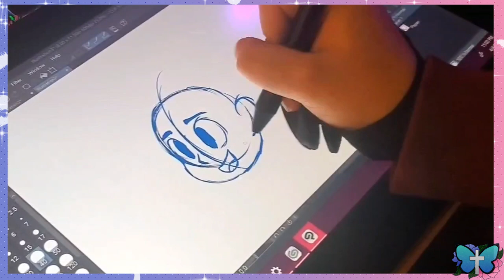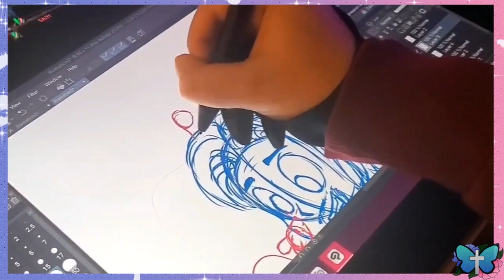Drawing an Eccentric Anime Squirrel Boy!!! // Ari's Fan art Friday!!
🦋: (Mild Strobe warning) Today im Drawing an Eccentric Anime Squirrel Boy named Danny Motta
 I watched his videos a lot and he has a very fun personality, he also seems to love squirrels, so I made this adorable chibi artwork of him hanging out with Squirrels!!.

I also did a different style of editing, this time I added the sketch as a IRL Speed draw then transition into the normal Digital speed draw for the inking and coloring. let me know how you like it!!

Staring: @DannyMotta

What is Fanart friday?: Fanart friday is a day where I make Speed Illustrations of Any media I am a fan of, be it youtubers, Cartoons, Anime, Manga, Comics, Animals, Vtubers.. Etc. Its a fun way for me to practice drawing things I Love outside of just my OC's and my Persona. Its also a way to share the Love for other creatives and their works!.

Time spent: 2 hours (with editing = 5 hours)
🦋Software Used:
Editing: Canva or Clipchamp
Drawing: Clip Studio Paint EX
Recording: Phone
0:00 Intro
0:10 IRL Camera view
1:25 Digital Inking and Coloring
2:54 Closing statement